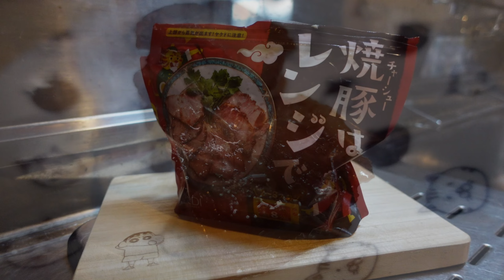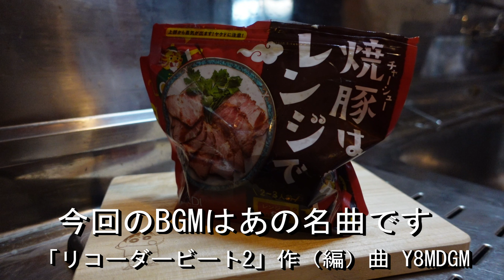【暮らし 料理】KALDI オリジナル「焼豚はレンジで」 電子レンジで絶品チャーシュー👩‍🍳🎉Vlog Let's Make Homemade Char siu, Easy & Tasty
コミュニティに「ほぼ日報」を書いています 😺  　元旦特別編20分でチャーシューつくります
KALDIの「焼豚はレンジ」（226円）はすばらしい　焼く工程がないのにチャーシューフレーバー　KALDIグループの技術水準の高さを感じます
調味液を冷ましラードを採りラーメンに入れ炒めものに応用できるのでSDGs対応　😺
‹材料›
豚バラブロック250g（今回は400g用意）
KALDI「焼豚はレンジ 」１
‹作り方›
豚肉に調味液がしみるよう竹串で穴を開けます
「焼豚はレンジ 」のパッケージを開け、豚バラブロックをいれ優しくもみます
パッケージを閉め電子レンジ500Wで8分30秒加熱
冷めたらとりだし切り分けます
焼く工程はいっさいなくて蒸し煮的な調理
フライパン、鍋を使わず洗い物がミニマムなのも素晴らしい
KALDIありがとう🎉
関連情報は概要欄にリンクを貼ります　No.00037　2K